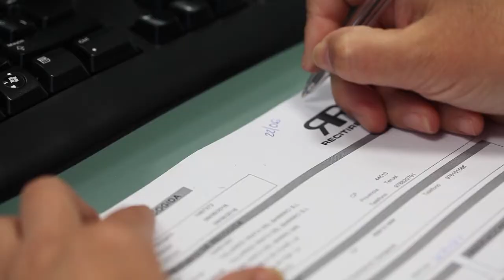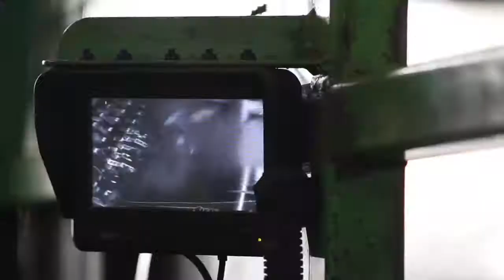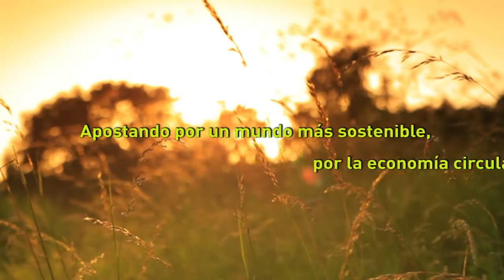SIGNUS 10º Aniversario